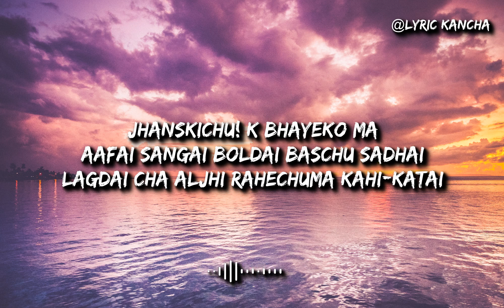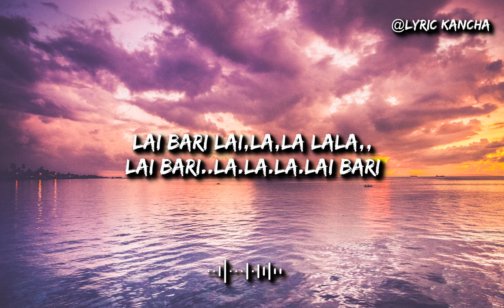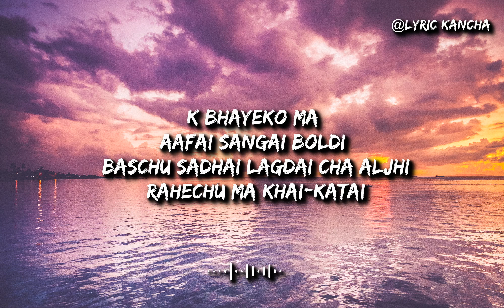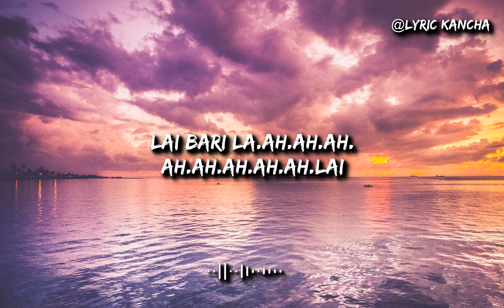lai bari lai - vek (lyric video)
Lyric👇
K bhanu khoi,sabda haru hareyachan sabai
Lagdai xa udi rahechu ma mathi eaklai
Jhanskichu! K bhayeko ma
Aafai sangai boldai baschu sadhai
Lagdai cha aljhi rahechuma kahi-katai

Aatinchu! K gardina ma

Herchu bahira lagcha duneya arkai
Kura bibi-hanna prashana haru uthcha dherai
Chin ma lagcha ramailo,
Chin ma harauchu afai
Uthera puge jasto lagcha dherai para
Tara hunchu ma yetai-katai
K bhayeko ma
Aafai sangai boldi baschu sadhai
Lagdai cha aljhi rahechu ma khai-katai

Aatinchu k gardaina ma
Keai garnu maan chaina malai
Hasdinchu,eakfera samjher, aafailai herera
Lai bari lai,
Lai bari lai,Lai bari lai,
Lai bari lai,la,la lala,,
lai bari lai,…..